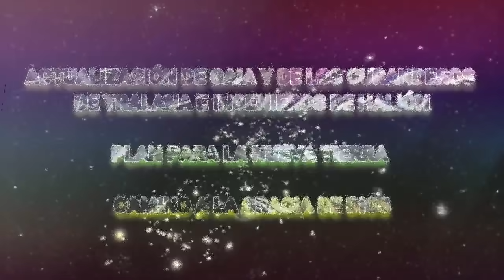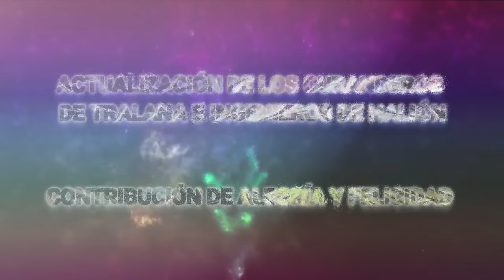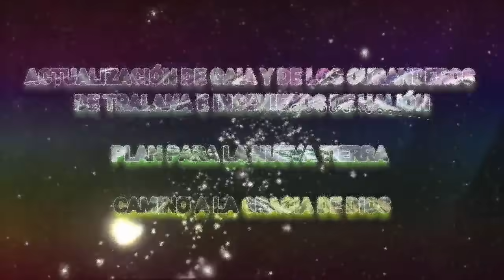GAIA nos habla de la NUEVA TIERRA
ACTUALIZACIÓN DE GAIA Y DE LOS CURANDEROS DE TRALANA E INGENIEROS DE HALIÓN – PLAN PARA LA NUEVA TIERRA

ACTUALIZACIÓN DE GAIA

Hijos Míos:

Yo Soy Gaia, hace mucho tiempo he sido conocida como el Arcángel GQi'anna, un Arcángel del Amor, el cambio y la metamorfosis.